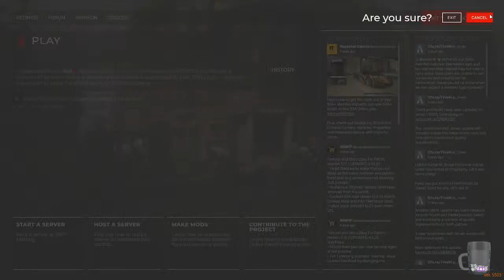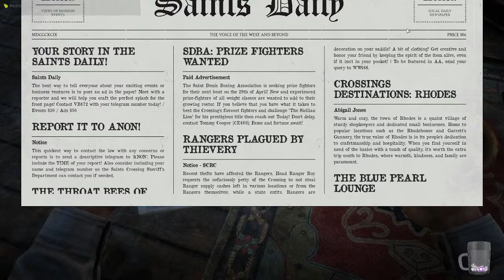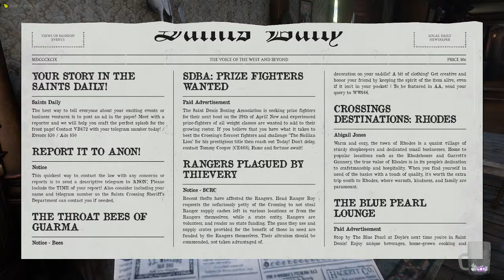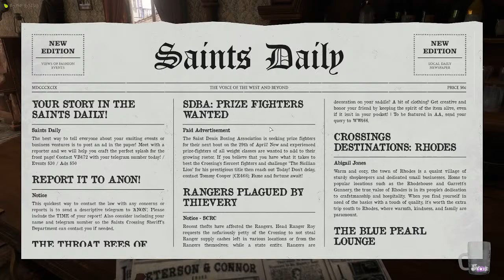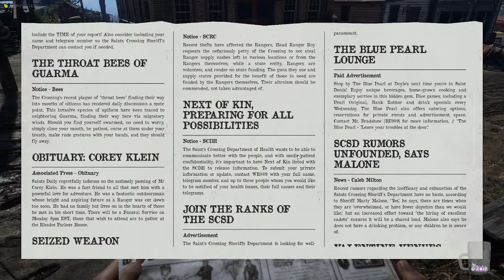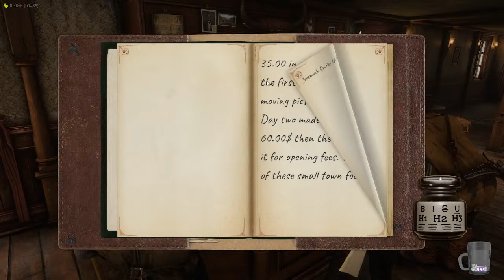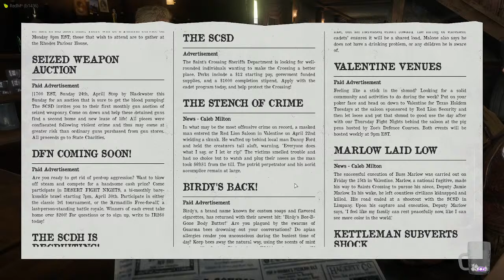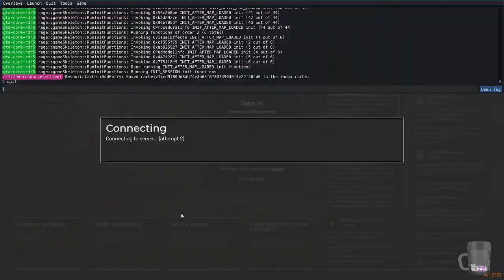WildRP Frank Brower Moving flims maker | !youtube